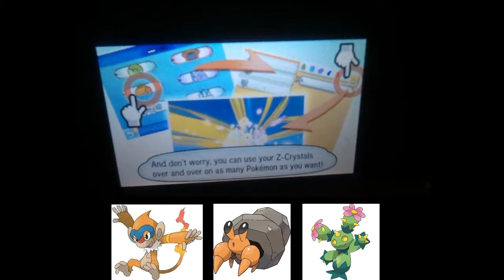pokemon sun ultimate part 3 *first z crystal*